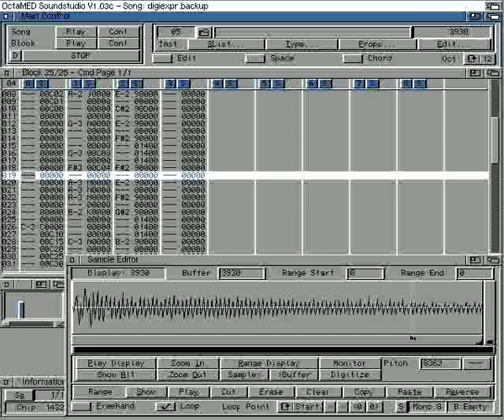Amiga music - Digital Expression - module by Shorty/network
1st at the Amega party in 1991.